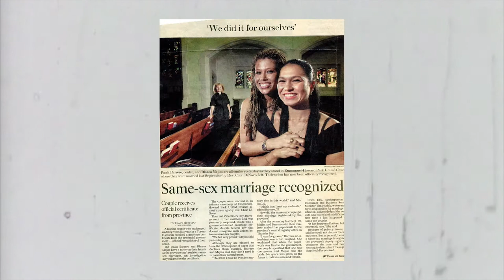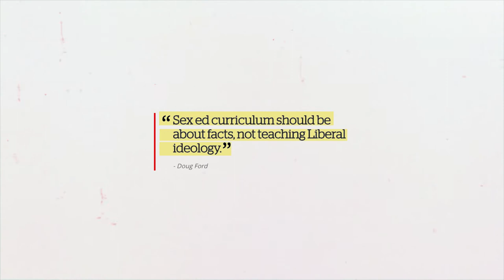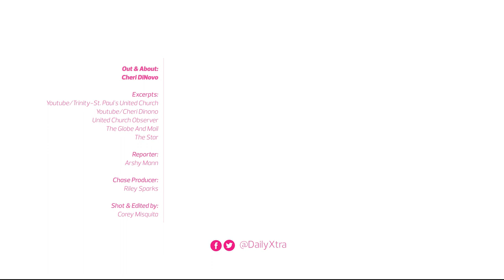What does Reverend Cheri DiNovo think of the Ontario election?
As a politician for 11 years, Cheri DiNovo was one of the most effective LGBT advocates in Ontario’s legislature. Now that she has returned to her former life as a United Church minister, Xtra caught up with the “Radical Reverend” at Trinity-St Paul’s United Church to hear about life as a minister, and her thoughts on the upcoming Ontario election (June 7).